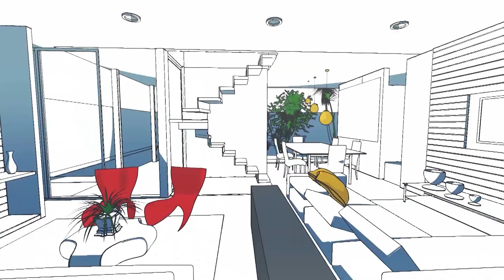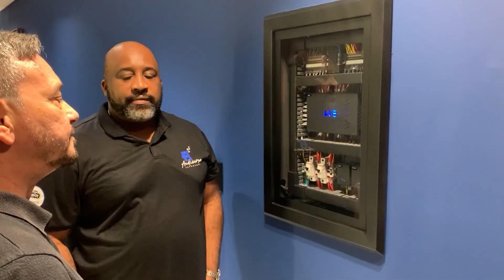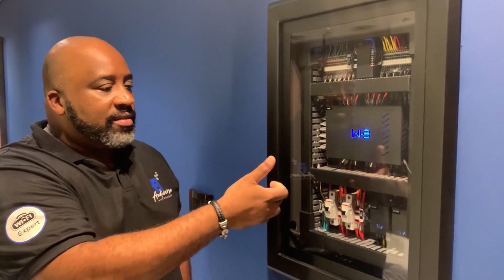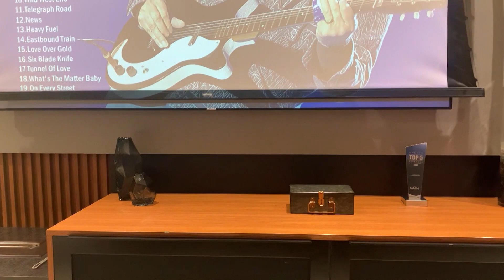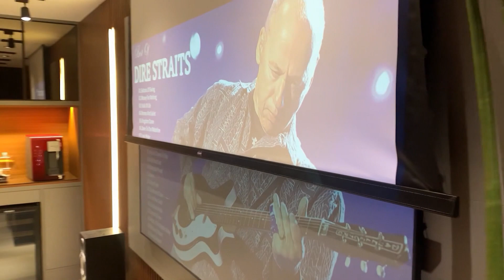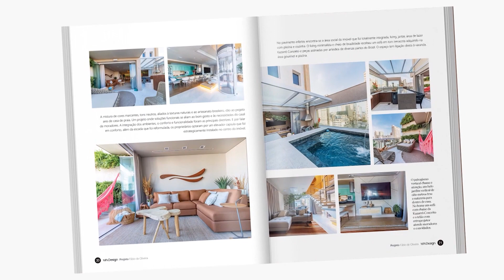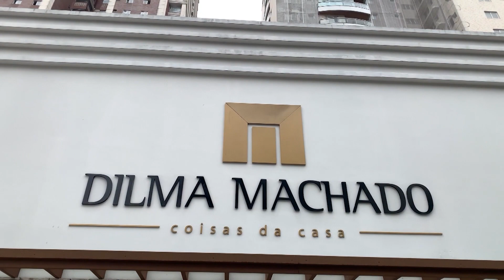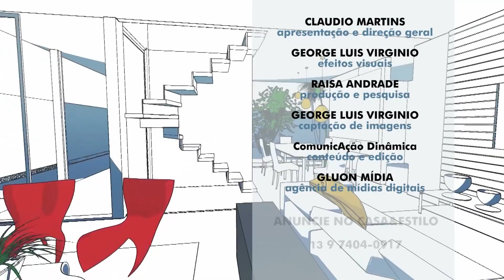Roteiro Club&Casa Litoral Paulista Audiverse e os Smart Apart :: Enjoy the Experience Revestimentta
Neste episódio, Roteiro Club&Casa Litoral Paulista com Eduardo Carvalho da Audiverse e os Smart Apart, um novo conceito para edifícios inteligentes que a empresa está trazendo para as contrutoras de Praia Grande. Depois de conhecer os detalhes você vai querer o conceito no seu próximo apartamento. Você duvida? Assista este conteúdo e nos conte.
Além disso, Enjoy the Experience Revestimentta e os novos acabamentos para piscinas, com Amanda Araújo. Imperdível!!!
segunda 18 abril 22 19h00